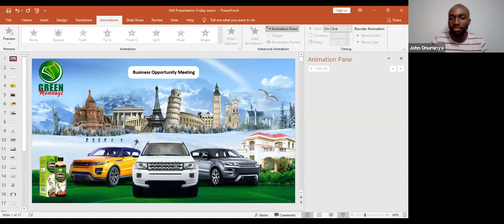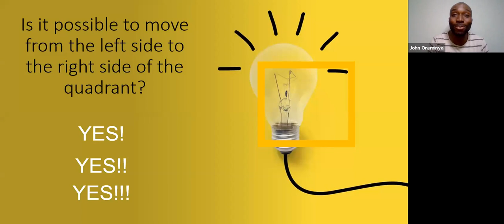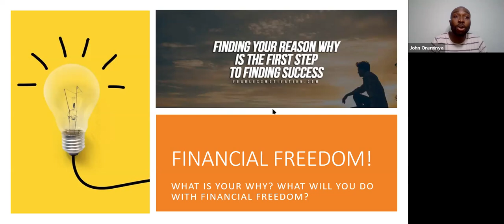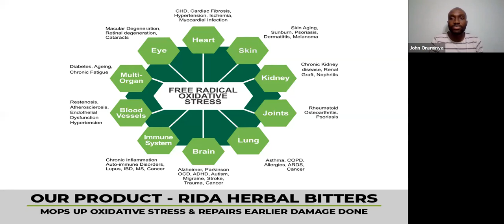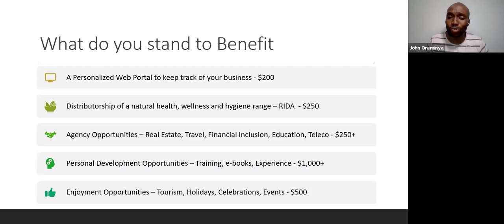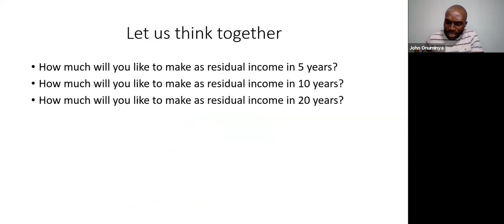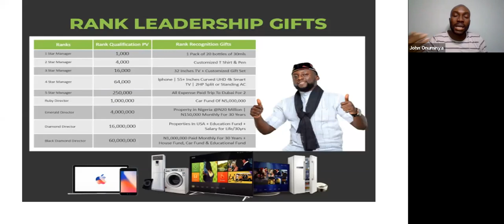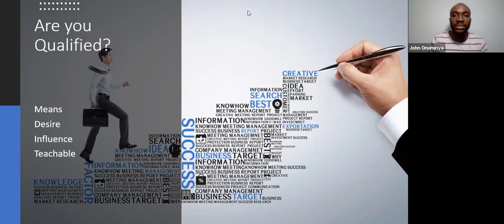BUSINESS OPPORTUNITY MEETING - JOHN ONUMINYA